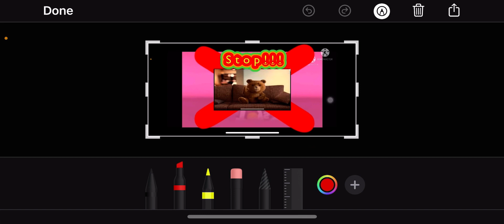Preview Jbce V4 Gets Interrupted Add Round 54